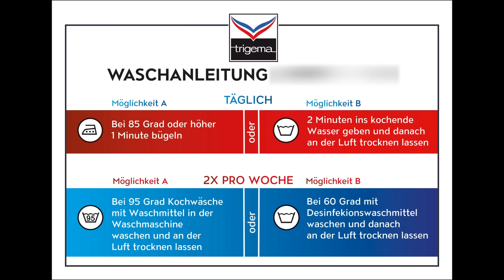So stellt TRIGEMA seine Behelfs- Mund- und Nasenmasken her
TRIGEMA hat die Produktion in Zeiten der Corona-Krise auf Behelfs- Mund- und Nasenmasken ausgeweitet. Wie werden sie hergestellt? In diesem kurzen Video erhalten Sie einen kurzen Einblick in die Produktion.

Bei der Behelfs- Mund-und Nasenmaske handelt es sich weder um ein Medizinprodukt, noch um persönliche Schutzausrüstung.  Die Maske bietet keinen Schutz für den Träger, sie kann nur für Dritte eine gewisse Schutzfunktion vor größeren Tröpfchen des Trägers und Mund-/Nasen-Schleimhautkontakt mit kontaminierten Händen bieten. Nur für den Alltag bestimmt.